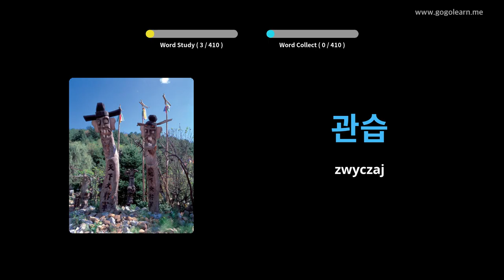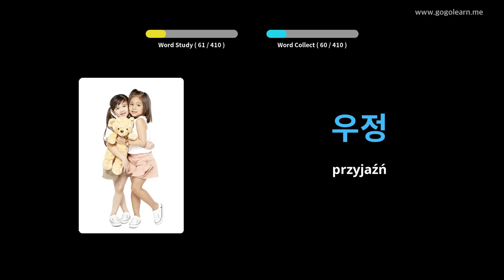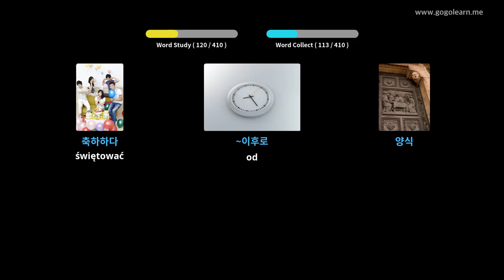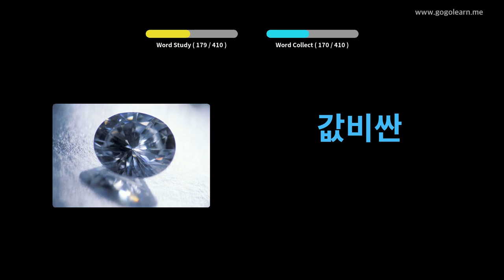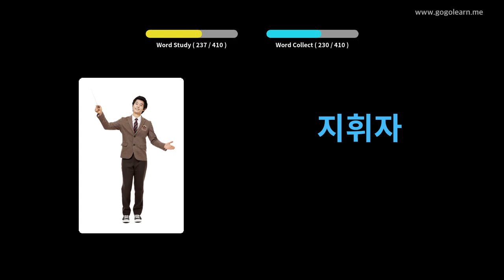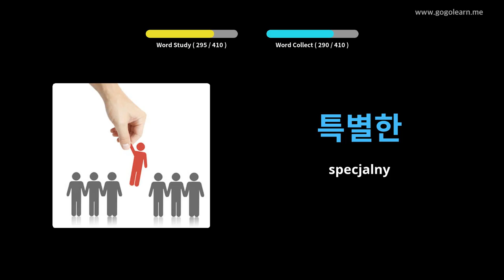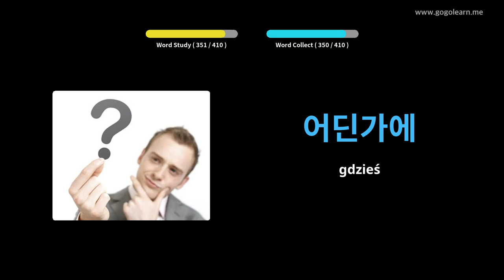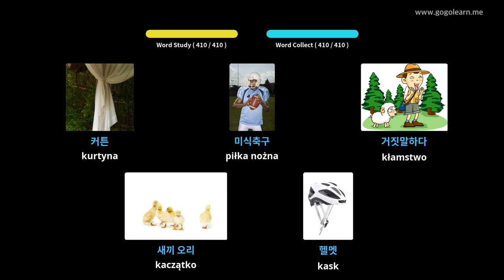Dowiedz Się Koreański Poprzez Zdjęcia |Słownictwo Koreański Gimnazjum 2 | Golearn